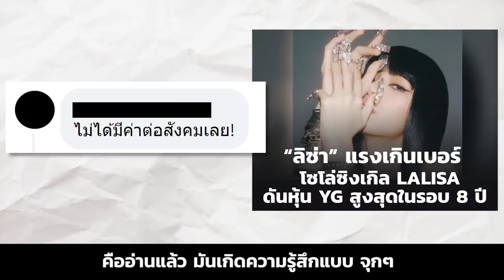เมื่อมีคนมาบอกว่า น้องลิซ่า "ไม่ได้มีค่าต่อสังคมเลย"